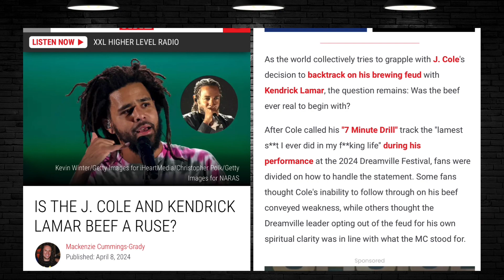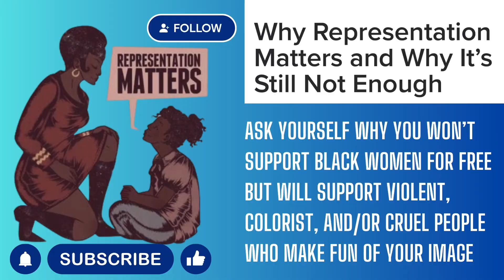J Cole backlash for Kendrick apology:Do black men hate peace? budden breakfastclub |B.O.B.S. Ep. 1